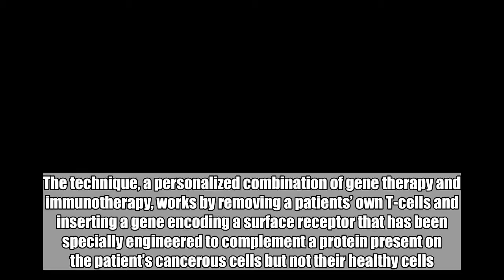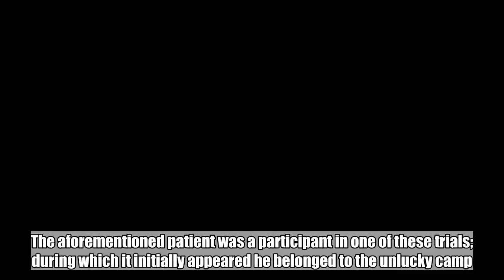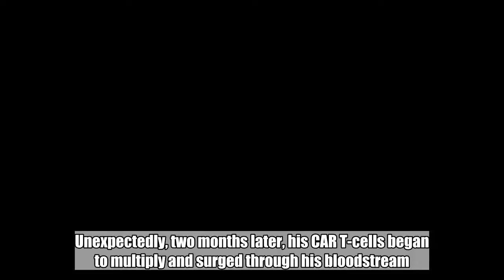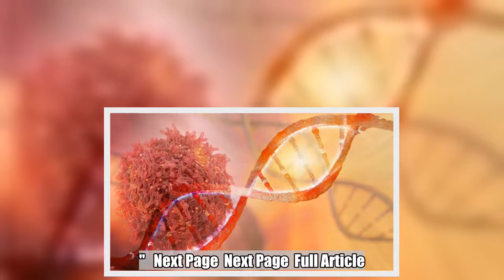A Cancer Patient Is In Remission Thanks To One Genetically Engineered Immune Cell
Continuing the legacy of scientific advancement through sheer serendipity, a 78-year-old patient who had advanced chronic lymphocytic leukemia (CLL) is now cancer-free and a team of microbiologists and physicians from the University of Pennsylvania have a clue of how to improve an already promising cancer treatment, following what they describe as a “series of fortunate events”. Chimeric antigen receptor (CAR) T-cell therapy has revolutionized the treatment of certain blood cancers in the mere seven years since it was first tested in a human patient and is on track to be applied to numerous other aggressive cancers soon. The technique, a personalized combination of gene therapy and immunotherapy, works by removing a patients’ own T-cells and inserting a gene encoding a surface receptor that has been specially engineered to complement a protein present on the patient’s cancerous cells but not their healthy cells. The modified T-cells are then cultured and infused back into the patients’ bloodstream, after which they bind to and subsequently kill cancer cells. But, for unknown reasons, the transferred cells fail to take hold in the body of some individuals, and the treatment fails. Currently, there are two CAR T-cell therapies approved for B-cell acute lymphoblastic leukemia and non-Hodgkin lymphoma, and past trials have shown that it can be effective against CLL. The aforementioned patient was a participant in one of these trials; during which it initially appeared he belonged to the unlucky camp. After undergoing two CAR T-cell infusions, his bone marrow still showed extensive cancer cell infiltration. Unexpectedly, two months later, his CAR T-cells began to multiply and surged through his bloodstream. Within six months, the patient showed no signs of leukemia. That was more than five years ago, and according to the case report published in Nature, each follow-up evaluation since has shown that the CAR T-cells remain in his system and he remains in full remission. "It's the outcome we're always hoping for, but we know we can learn so much from every single patient no matter what,” co-senior author Dr Carl June said in a statement. “We brought this from the bedside back to the bench to understand as much as we could about what happened and why."   Next Page  Next Page  Full Article